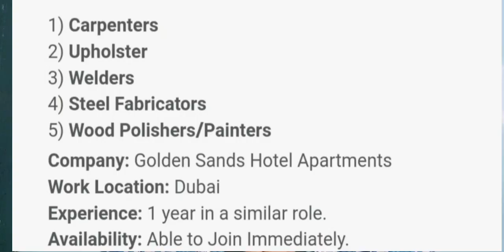New Job In UAE| Golden Chance For Visa And Cancel Visa Holders | Apply Now | Urdu/Hindi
Date
Time
Location